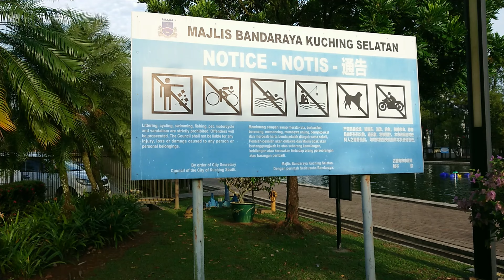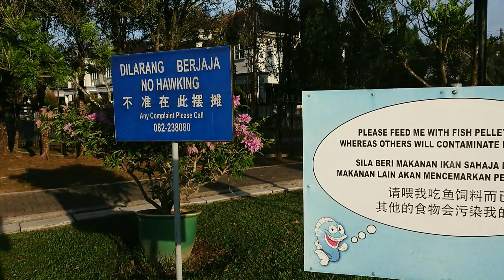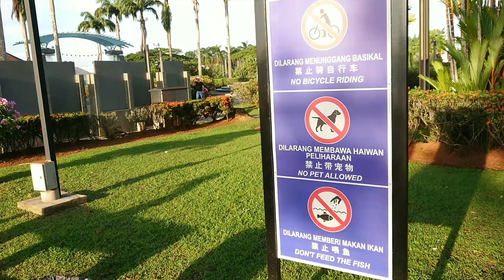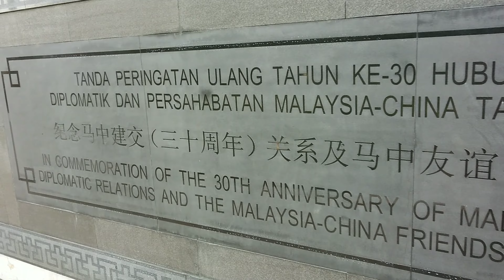Kuching Street View 2022 Taman Sahabat EP 7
Kuching Street View
Taman Sahabat